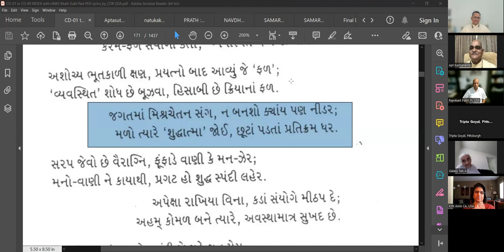24-07-2023 Dada Bhagwan Aptaputra Kantianandji's & Deepakanandji's Samayik Potapanu, Pratikraman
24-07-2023 Dada Bhagwan JSS Aptaputra Kantianandji's & Deepakanandji's Samayik Anter Skaran Watching Potapanu, Pratikraman Of The Family Members